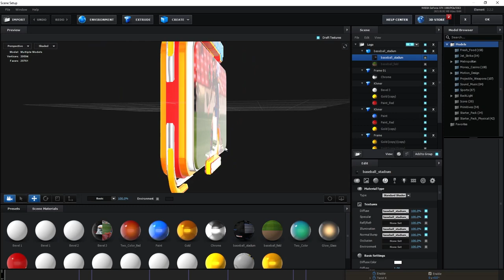ការធ្វើ Logo Bumper 3D តាមកម្មវិធី Adobe After Effect និងបង្ហាញជូនពីរបៀបធ្វើឆាប់ៗនេះ